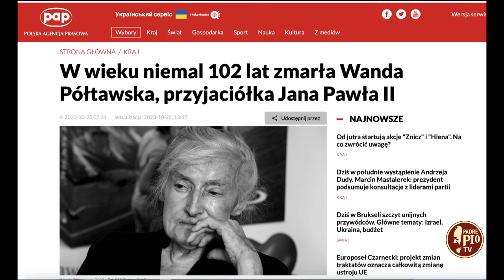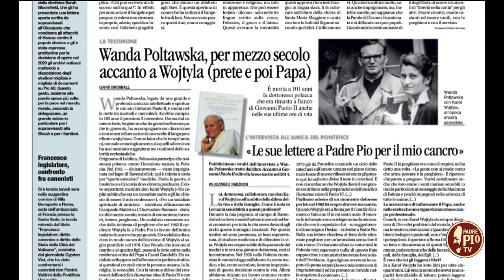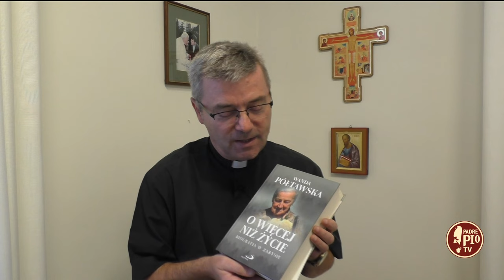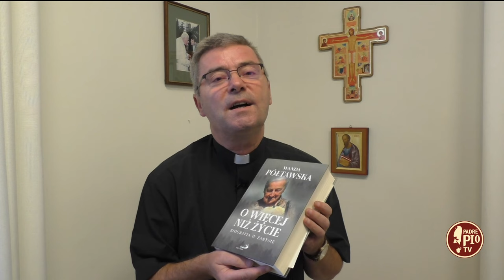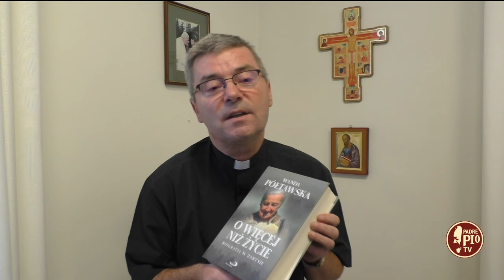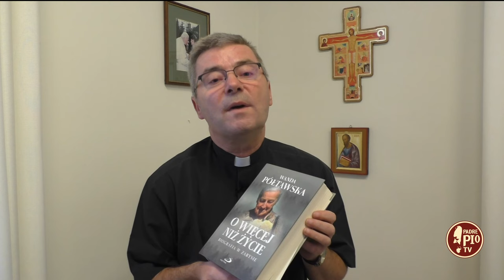Grazie Wanda Poltawska (Teleobiettivo 26 Ottobre 2023)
Teleobiettivo ricorda la figura della dottoressa Wanda Poltawska, morta il 24 ottobre, la cui esistenza è legata indissolubilmente a Padre Pio, a Giovanni Paolo II e a una instancabile difesa della famiglia e della vita, con la testimonianza di Don Thomasz Lubas, sacerdote polacco della San Paolo.